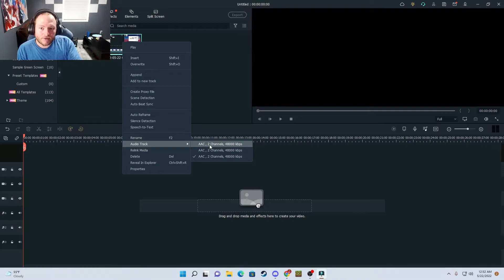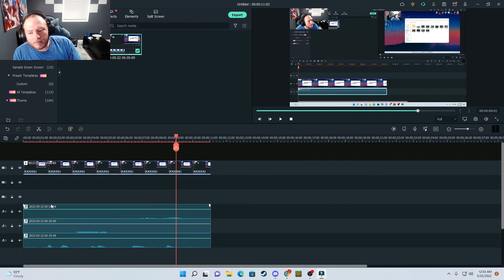How to extract multiple audio tracks in Filmora 11